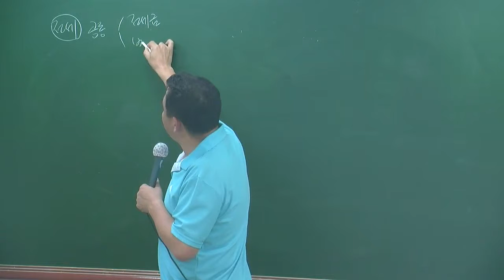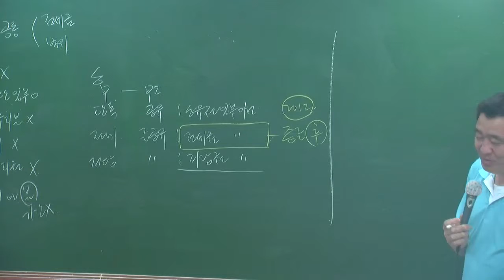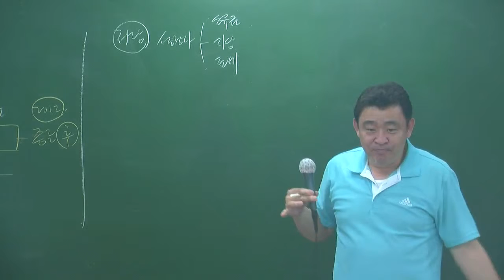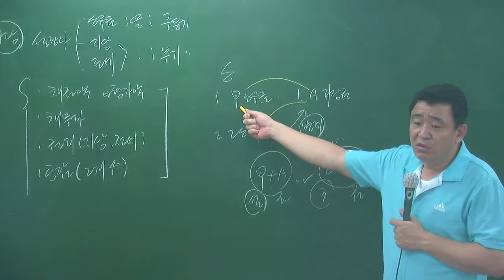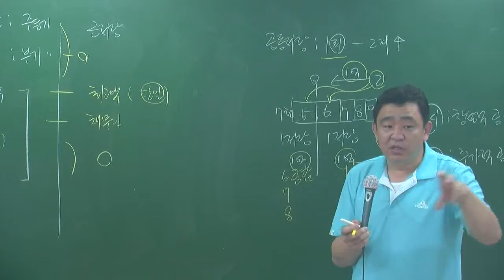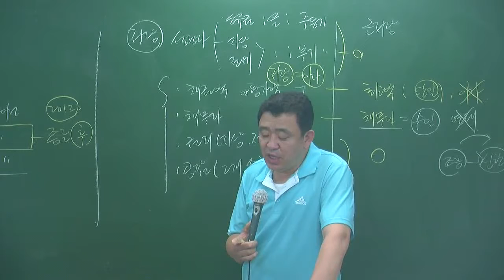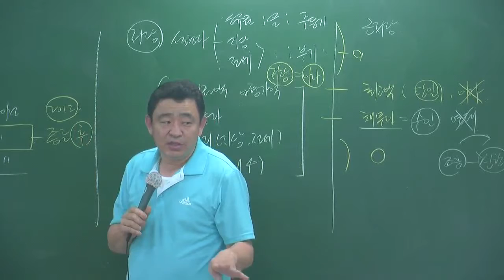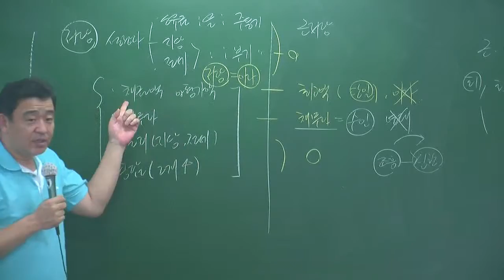공시6-17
6월심화과정